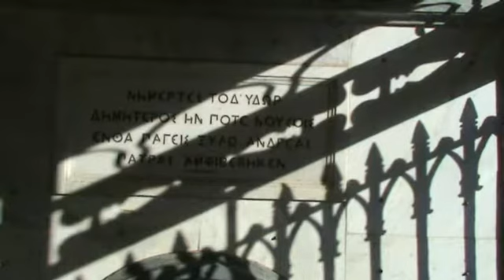Патры - город Апостола Андрея Первозванного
Самостоятельный тур по Греции Марии и Сергея Бурчинских. Патры - город Апостола Андрея Первозванного в Патрах проповедовал и был распят Апостол Андрей Первозванный. В городе сохранились постройки римского периода и средневековая крепость